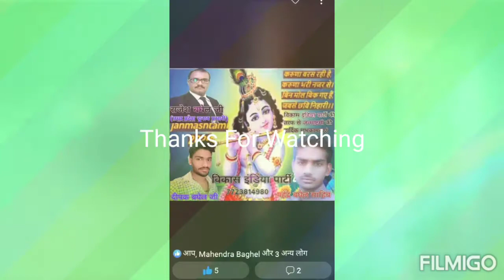Deepak Singh Baghel 🎤🎤🎸 ke gane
Deepak Singh Baghel 🎤🎤🎸 ke gane gane